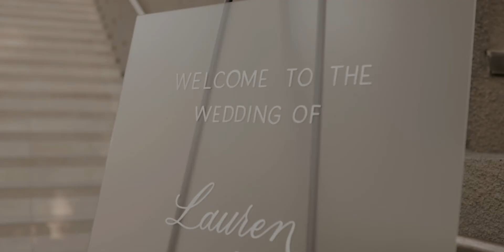L'Auberge Del Mar Jewish Wedding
Wedding Video shot at l'Auberge Del Mar

Ceremony by Rabbi Ian + Surprise performance by the Amazing Bottle Dancers

San Diego Wedding Videographer